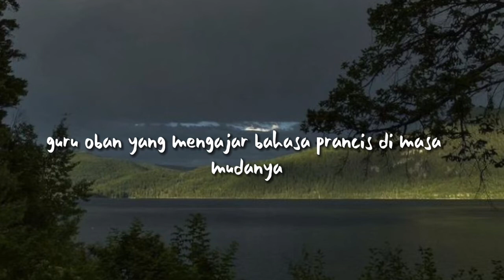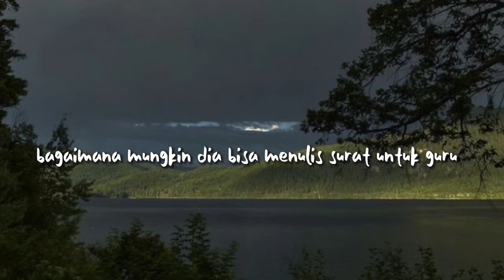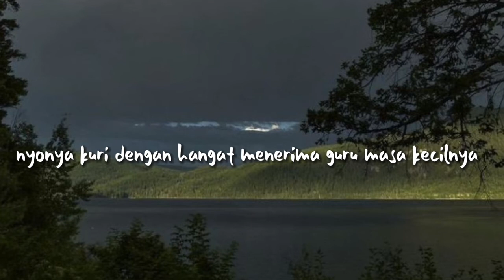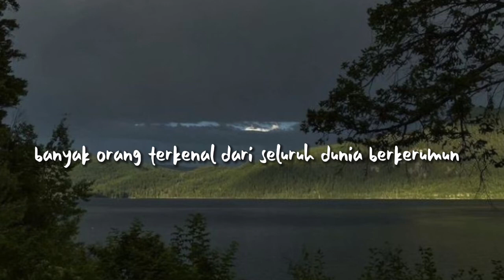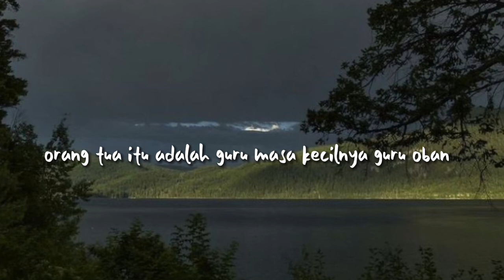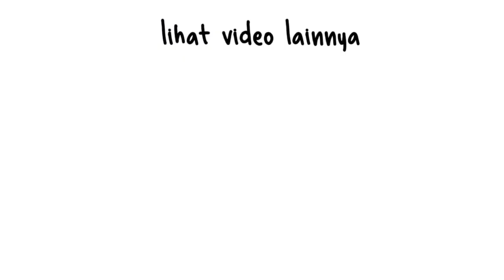MENANGIS, AIR MATA TERHARU! GURUKU PAHLAWANKU | CERITA MOTIVASI SUKSES ILMUWAN MADAME MARIE CURIE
JUDUL BUKU : GURU YANG TERSENTUH

ini adalah kisah nyata, cerita motivasi sukses dari Madame Marie Curie, seorang ilmuwan perempuan paling terkenal dari polandia. Dia memenangkan 2 kali NOBEL. Madame Curie, mempunyai guru perempuan yang bernama Guru Oban,
Pada suatu hari, Guru Oban, menerima surat dari tukang pos, pengirimnya Madame Curie, gurunya tidak tahu kalau madame curie adalah murid perempuannya dulu yang bernama Maria, yang Guru Oban tahu, Madame curie adalah ilmuwan terkenal yang tidak mungkin mengenalnya.
Isi surat itu, dia menceritakan bahwa dia adalah muridnya dulu yang bernama Maria. Maria mengundang guru Oban, datang ke rumahnya, tiket pesawat dilampirkan untuk Pulang Pergi, Guru Oban disambut ramah oleh Madame Curie, dilayani seperti seorang ratu.
Begitulah madame Curie, tidak lupa akan gurunya.

BAHAN RENUNGAN:
SEORANG TERKENAL DI DUNIA, MASIH INGAT PADA GURUNYA
KALAU KITA?